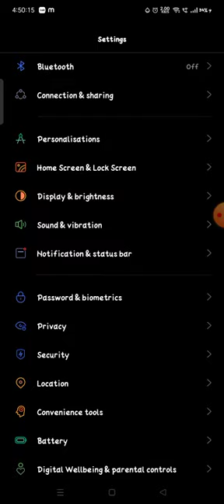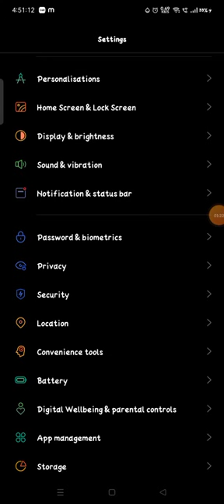how to change notification ringtone in Realme Narzo 50A kaise change kare